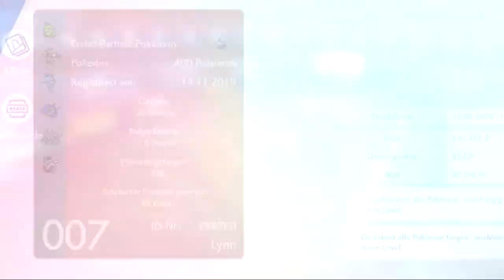Ein neuer Meister einer neuen Generation auf der Insel der Rüstung in Pokemon Schwert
Willkommen zu meinem neuen Projekt: Pokemon